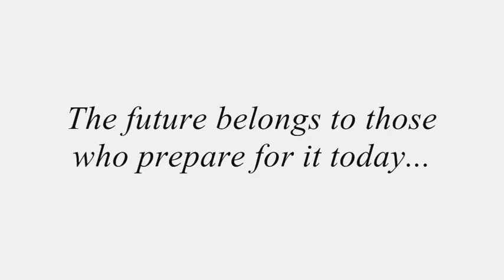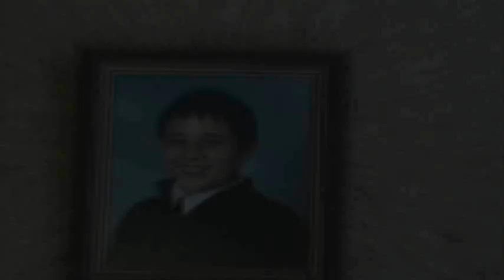Elite vs Phenomenal